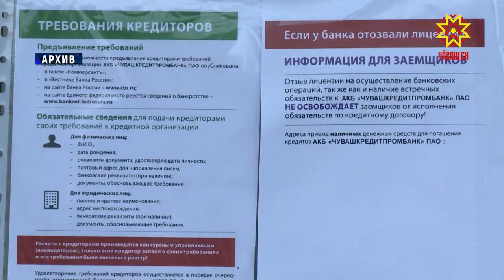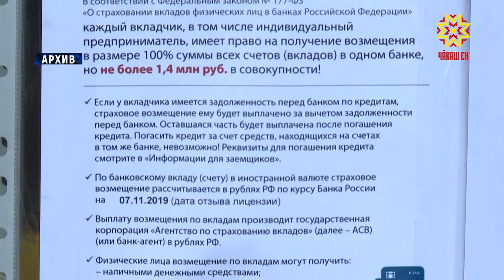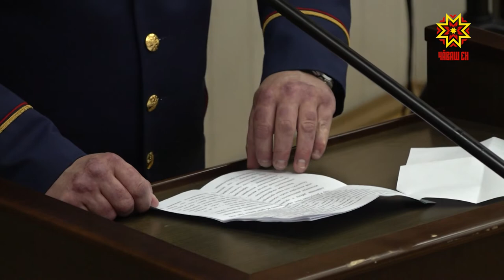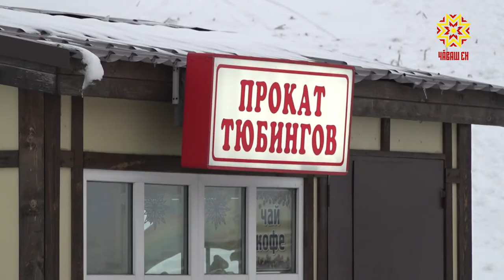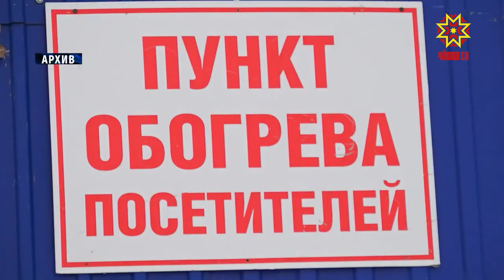Республика 15.01.2020 на русском языке. Вечерний выпуск